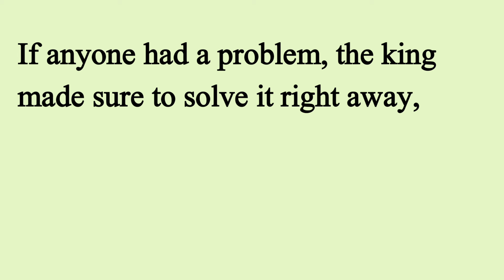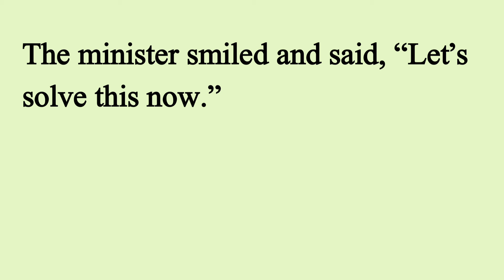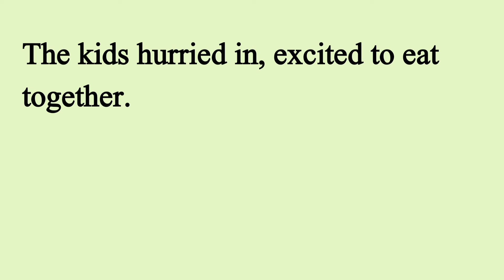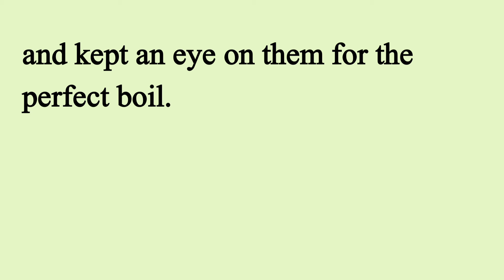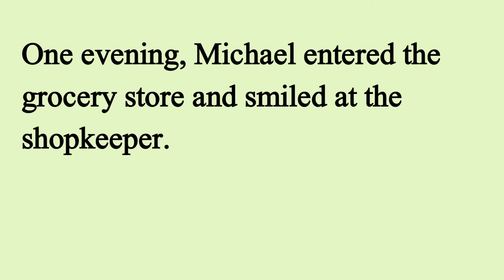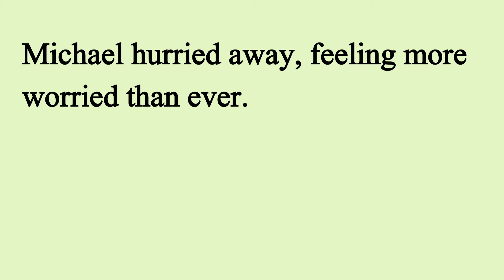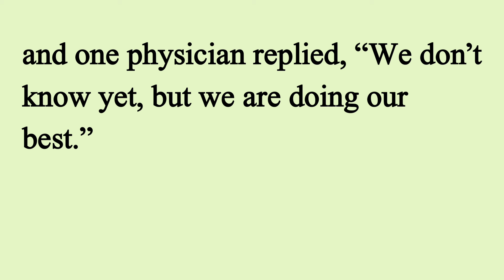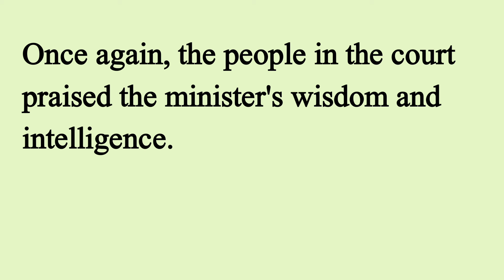Learn English Through Stories Level 3 🔥| Graded Reader | English Podcast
seeko english
english story
english story
story reading
short english story
story
stories
moral stories
moral
moral story
english listening and practice
English
english practice